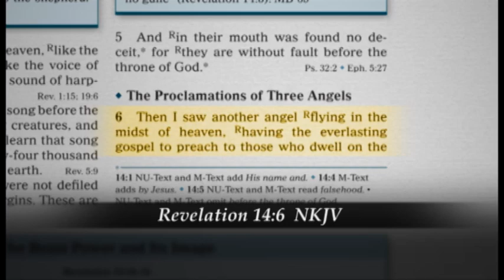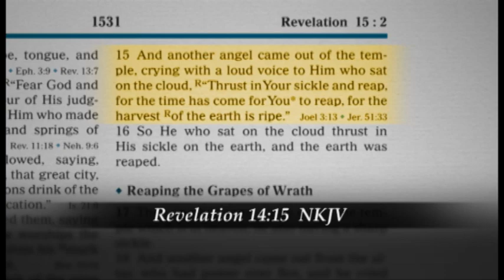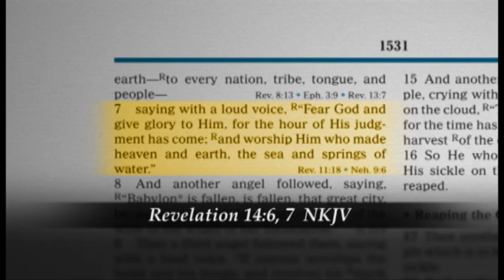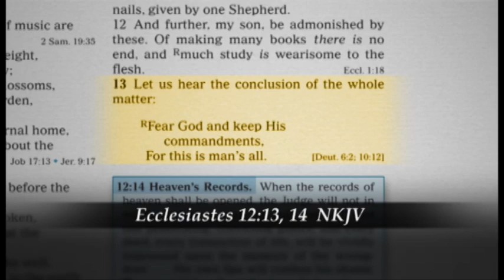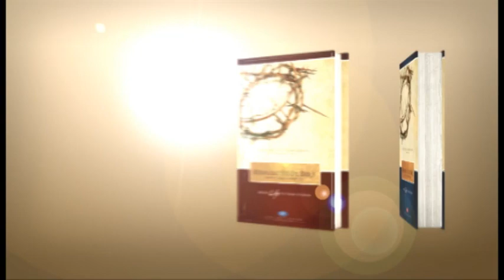Bible Alive: Three Angels Message 1 of 2